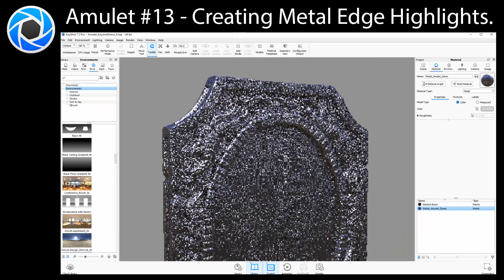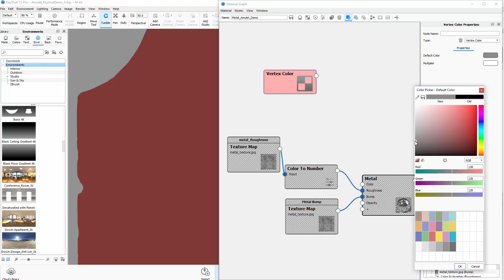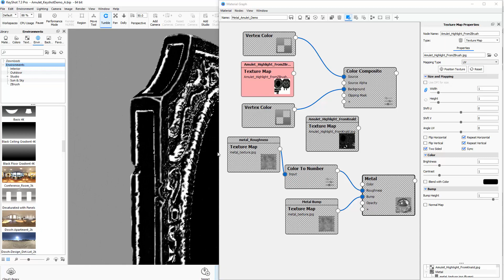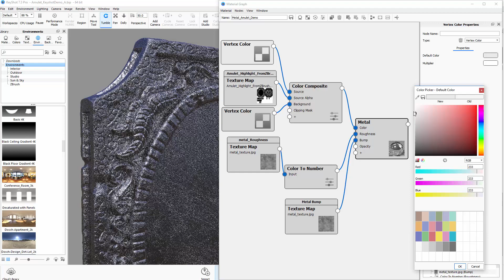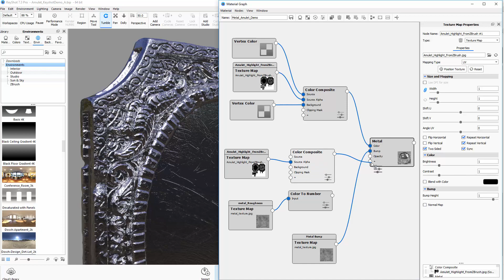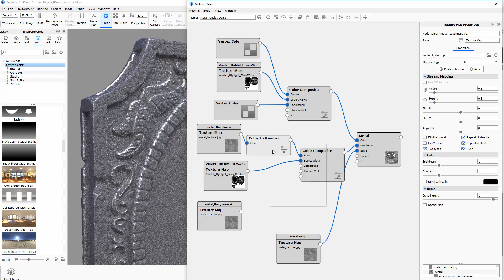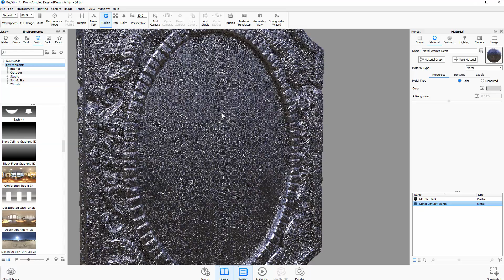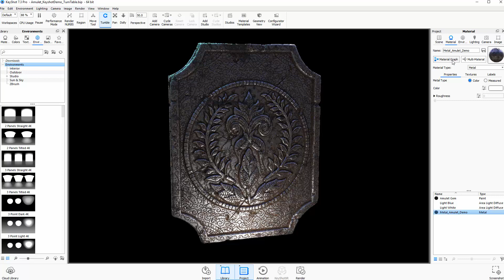Amulet Chapter 13 - Creating Metal Edge Highlights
In this chapter we will learn how to use Keyshot’s Color Composite Utility in combination with our extracted highlight alpha masks from ZBrush and Knald to create edge highlights on our metal material.

This tutorial series includes 19 chapters which will be released every two days for free at 11am PST ending on November 9th 2018. For those who want all of the videos and the bonus downloadable content showcased at the end of this video now, they are available for purchase on the following sites: